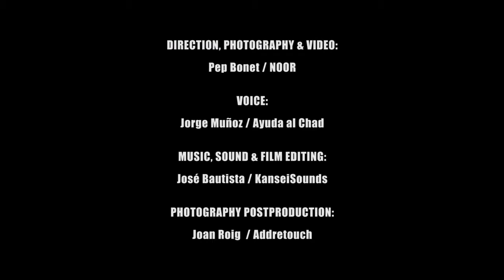The Most Beautiful Hell I know - The African Child Plight Documentary